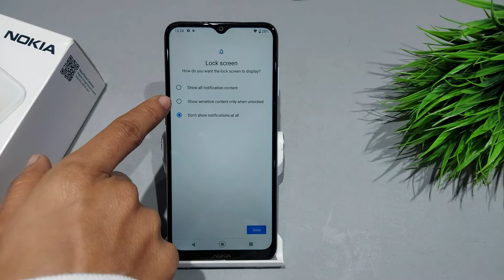Nokia c20,c20 plus pattern lock setting | Pattern lock kaise set kare | password | screen lock